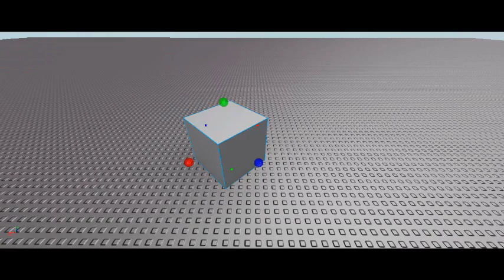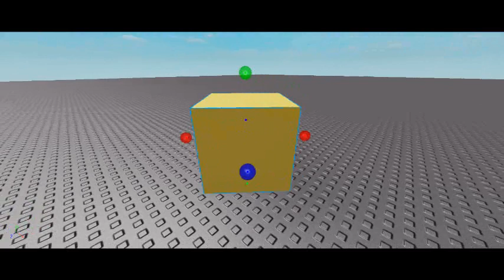Roblox Tutorial color and block bulding